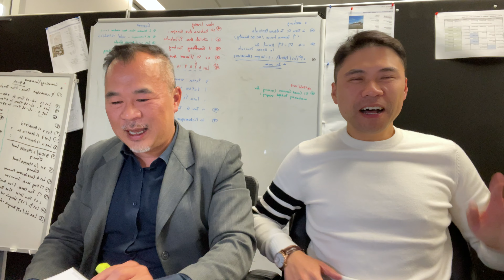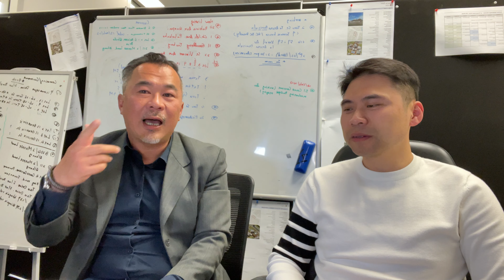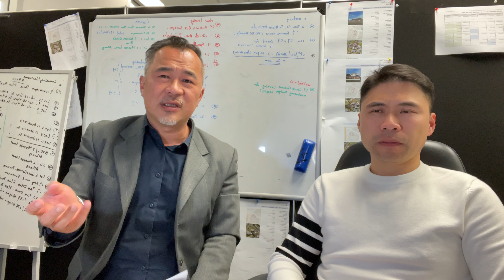紐西蘭房產抱抱73集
市場最大的亮點

央行加息？

*了解紐西蘭房地產市場的最新趨勢
*考慮多元化你的投資組合
*考慮房地產投資的時間
*制定投資計劃
*考慮不同的融資選項

作者：紐西蘭房產專家 Vincent H（紐西蘭房產大叔）
微信：a29521983